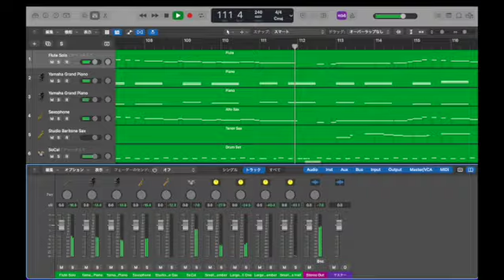【星のカービィ ディスカバリー】グリーングリーンズ【耳コピ】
星のカービィディスカバリー版のグリーングリーンズの耳コピです。カービィハウスで流れています。

その他の作品についてはこちらをご覧ください。